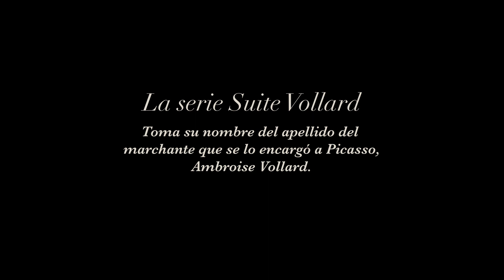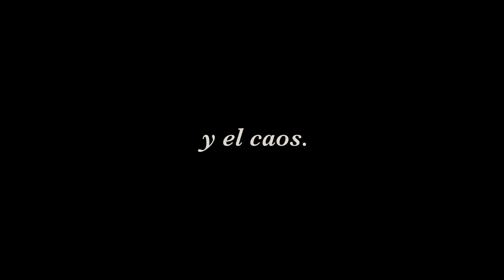Pablo PICASSO | «Minotauro ciego guiado por una niña en la noche» (1934)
Suscríbete al canal de Rinoceronte Films en YouTube Vídeo sobre la obra de Pablo Picasso «Minotauro ciego guiado por una niña en la noche» (1934), perteneciente a su serie de grabados llamada «Suite Vollard», en alusión a Ambroise Vollard.

Esta serie, que forma parte de las colecciones de arte de la Fundación MAPFRE, consiste en un conjunto de cien grabados que dialogan entre el orden y la violencia, el clasicismo y la desfiguración, la serenidad y el caos.